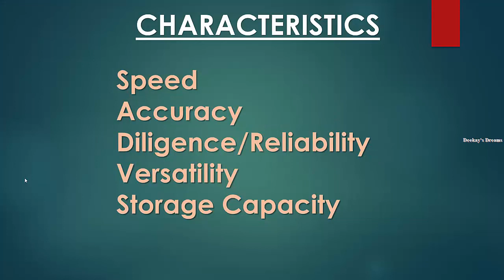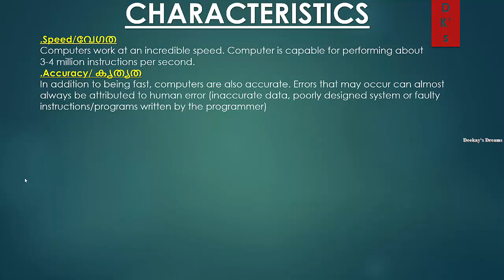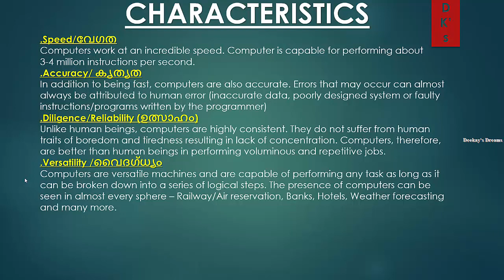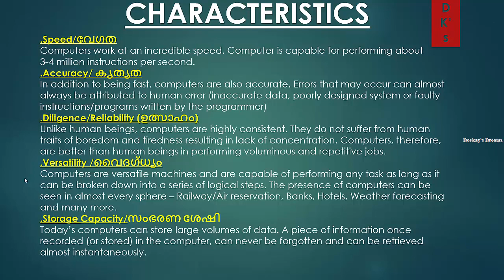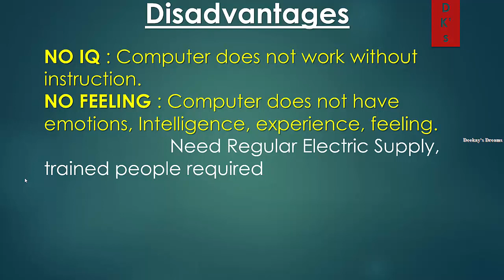Fundamentals of Computer - part 2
Characteristics of Computer in Malayalam
with English Short Note